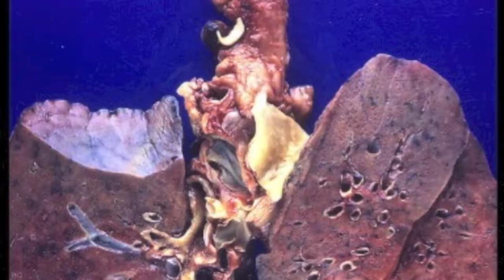Solving Air Pollution in India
Solving Air Pollution in India, documentary by: Aditya Thakur, Seung Hyun Jung, Vinayak Sharma